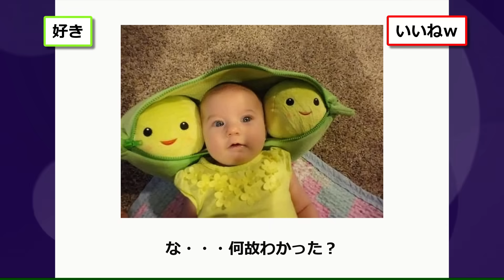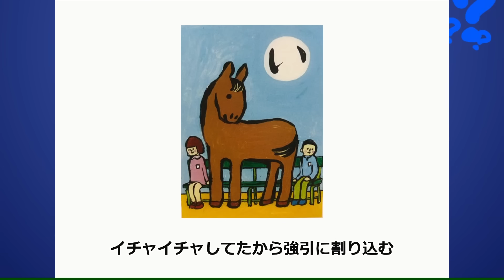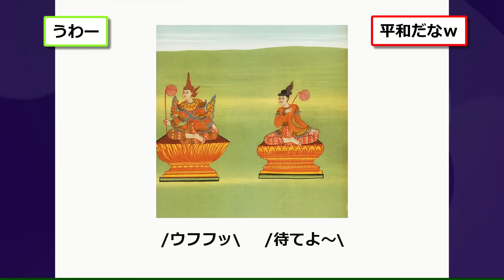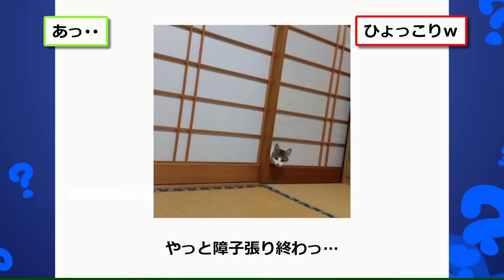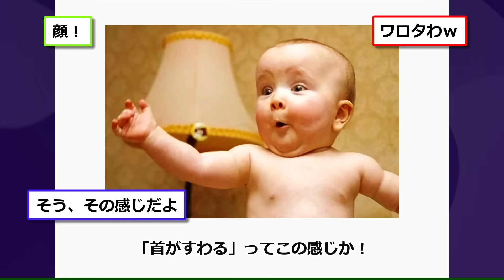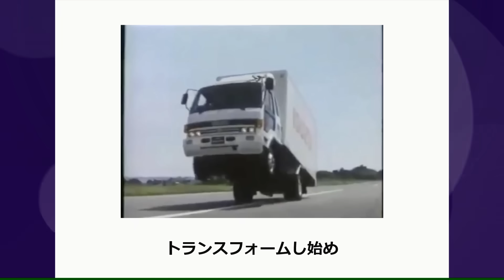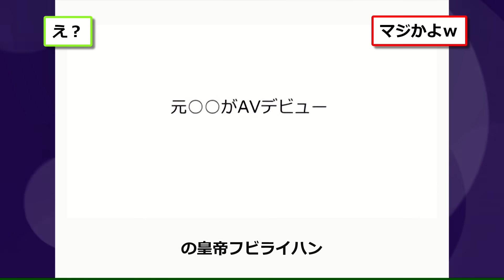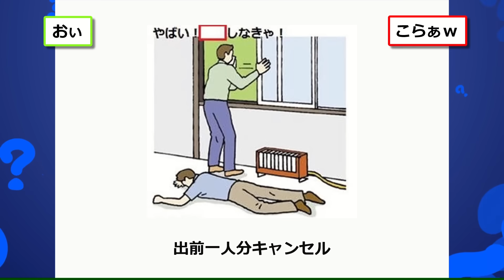殿堂入りした「ボケて」が面白すぎてワロタwww【2chボケてスレ】【ゆっくり解説】 #1392